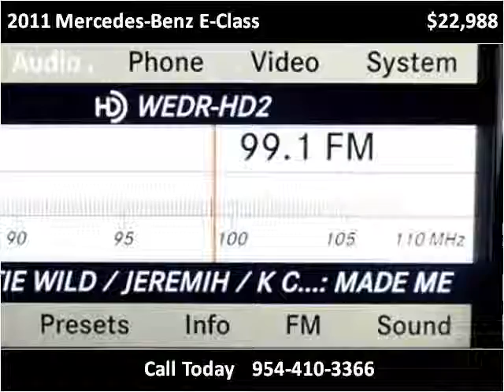2011 Mercedes-Benz E-Class Used Cars Miami Gardens FL